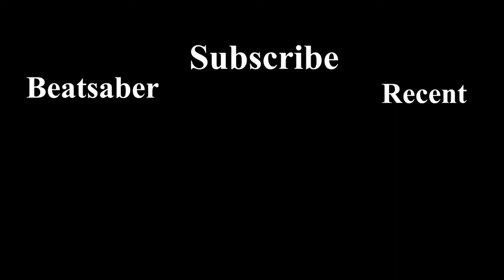Stero Love (Hardstyle Remix) - Jay Divine I Expert+ I Beat Saber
Stero Love Hardstyle Remix
Expert+